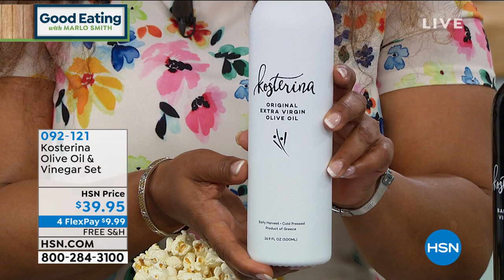Kosterina Olive Oil and Fig Vinegar Set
Enjoy the buttery taste of olive oil crafted in small batches of early harvest, coldpressed olives, plus a fig balsamic vinegar that gives any dish a boost of fruity flavor and hint of acidity.

    16.9 fl. oz. Extra Virgin Olive Oil
    12.7 fl. oz. Fig Balsamic Vinegar